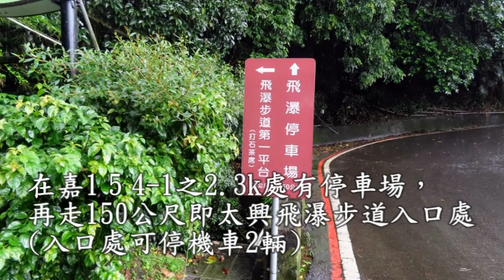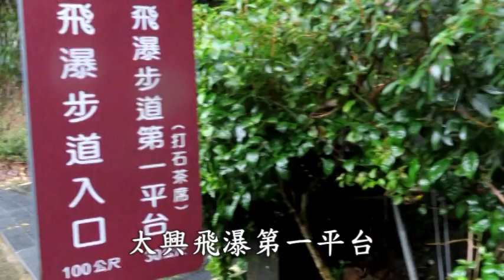太興飛瀑雨後限定版2023/8/5(星期六)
嘉義縣梅山鄉太興飛瀑步道+野薑花溪步道+雲潭瀑布雨後限定版2023/8/5(星期六)
1今天約6:45在竹崎福懋加油站加滿油，騎機車前往梅山鄉太興飛瀑(8:05-8:20太興飛瀑第一平台
8:25-9:15太興飛瀑)+龍宮瀑布(往涼亭歇腳屋方向途中土石樹木滑落不好通過)+望瀧橋(10:25~10:30)+野薑花溪步道(10:35-13:10)+雲潭瀑布(14:10-14:50)。約16:50回到家
2今天前往時發現166縣道有部分樹木滑落，土石滑落，邊坡滑落的情形，返程再經過時滑落的樹木和土石已經移除。
3聽說圓潭自然生態園區今天休息沒有開放，7315公車和110公車今天有行駛。
4雨後的瀑布較美，但雨後交通較不方便也較不安全，請自行斟酌是否前往。雨後的野薑花溪步道有部份路段變成水路，所以最好穿雨鞋或溯溪鞋。
5今天前往途中看到很多野薑花，也看到很多雨後限定版的瀑布，可是一直在下雨，就沒拍照了。
參考資料
竹崎福懋站(約1 6 6之48.5k處)
太興飛瀑步道叉路處(1 6 6之67.3k處)
龍宮瀑布叉路處(1 6 2甲之30)
野薑花溪步道每到6～10月野薑花盛開。(步道旁野薑花約7月底~8月是較佳觀賞期)780公尺處有一叉路往綠色隧道，途中有一水塘，可拍到野薑花的倒影。途中有一涼亭，有溪澗和野薑花和曼陀羅。近終點處有溪澗和野薑花，終點也有一涼亭，有一大片野薑花，還有洗手間。
野薑花溪步道入口在瑞太資訊站附近，背包客假日可由嘉義火車站搭1 1 0公車，在瑞太資訊站下車，走路約2分160公尺到野薑花溪步道入口。